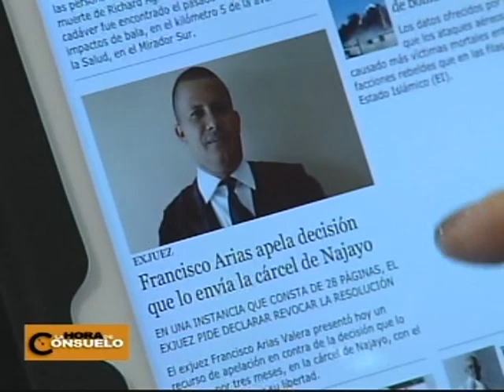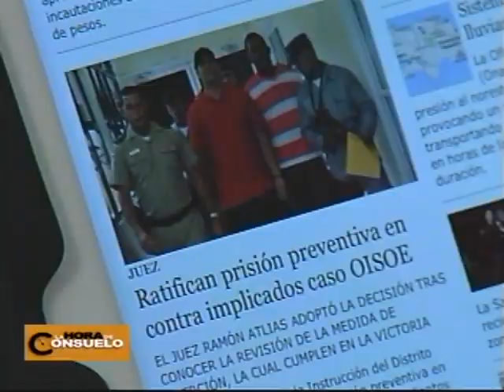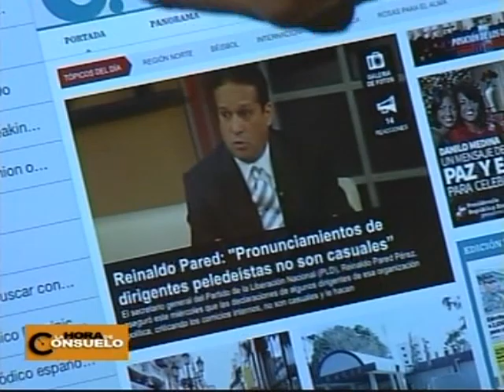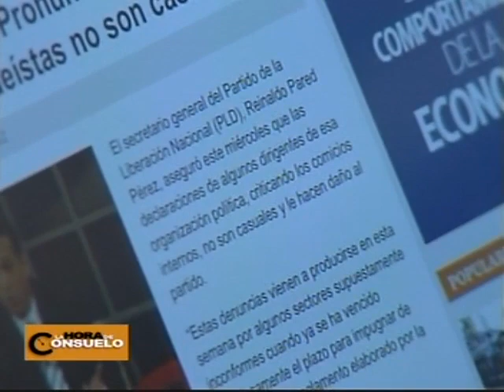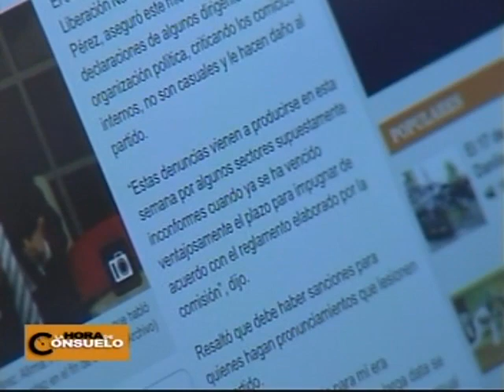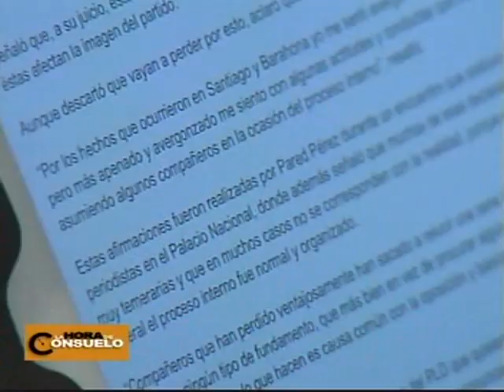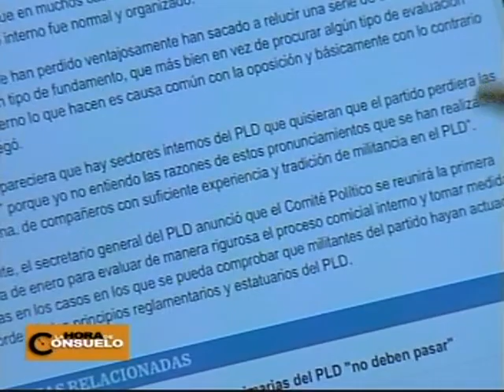La Hora de Consuelo 30/12/2015